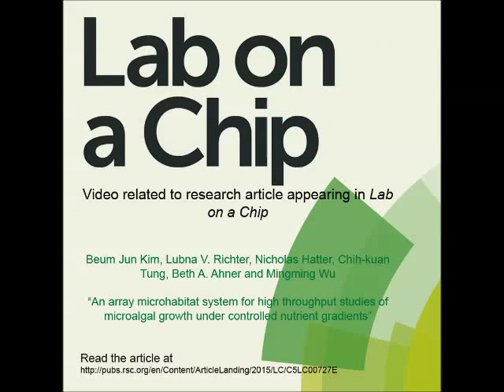An array microhabitat system for high throughput studies of microalgal growth under controlled...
Video related to research article appearing in Lab on a Chip. Mingming Wu et al., "An array microhabitat system for high throughput studies of microalgal growth under controlled nutrient gradients".